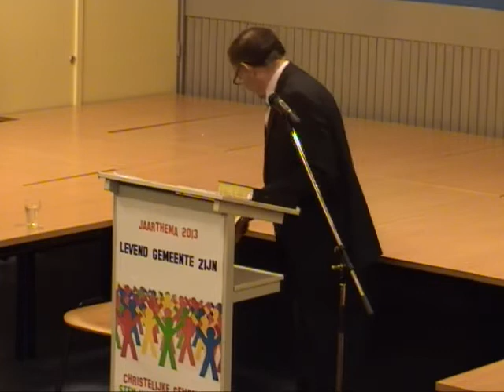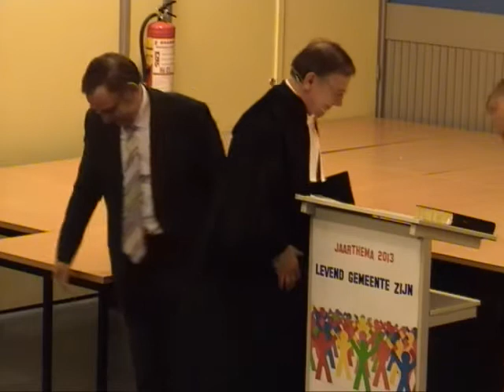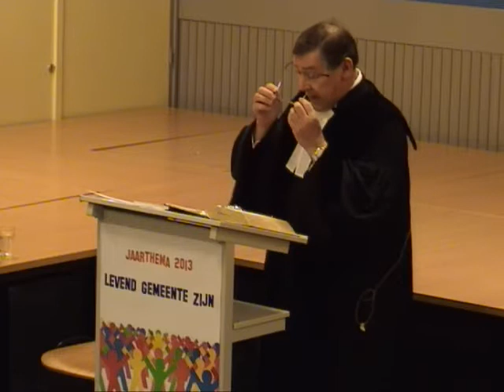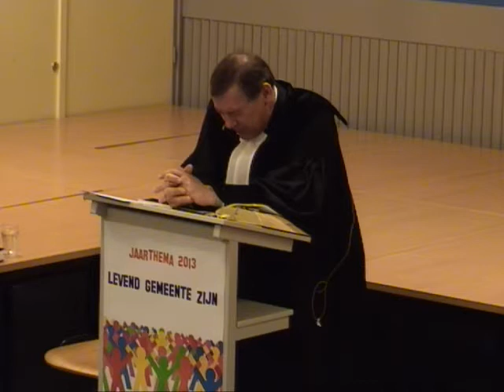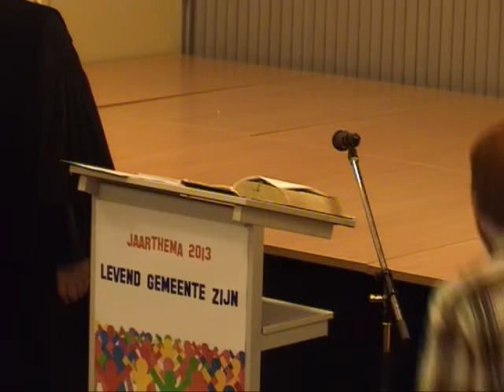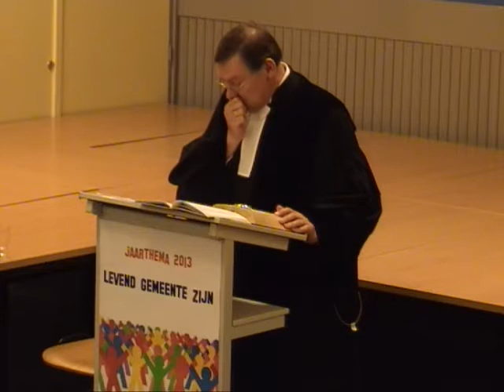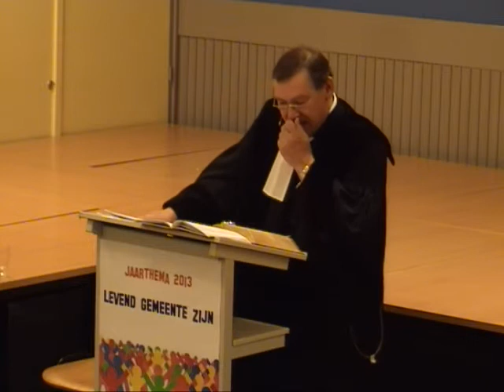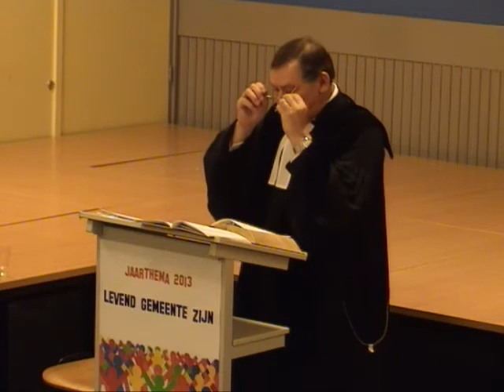Wat draag jij over op de volgende generatie? (L. Wüllschleger)